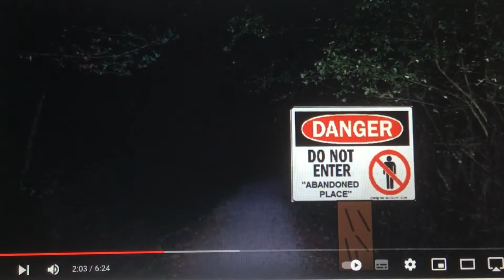Manx tt superbike Angry German Kid Epilogue